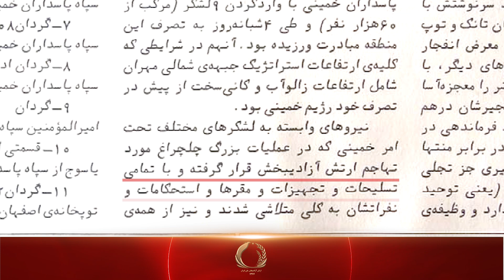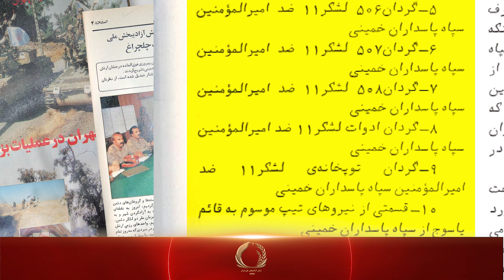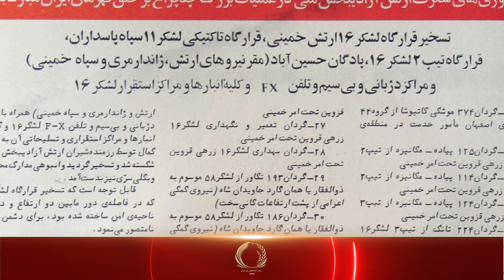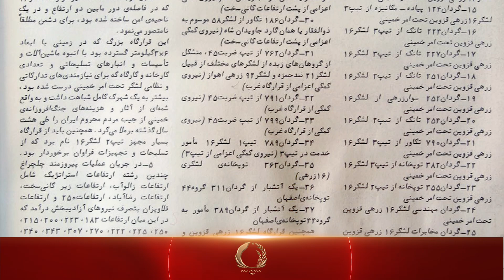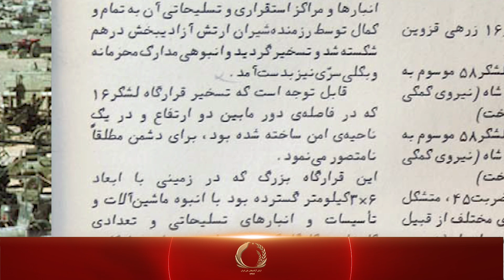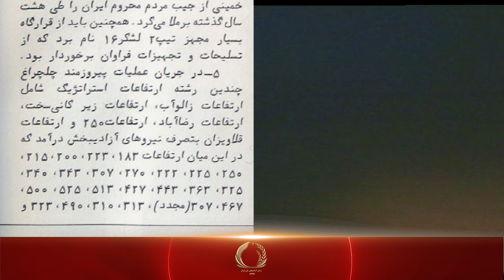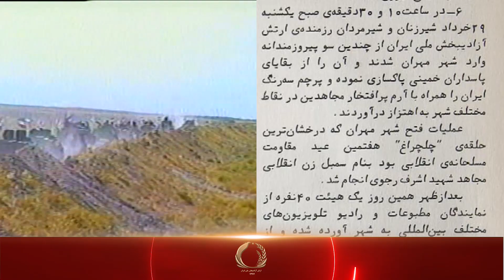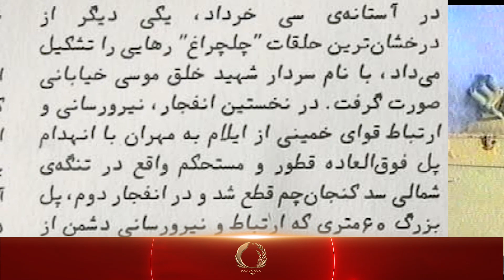عملیات بزرگ چلچراغ - فتح شهر مهران توسط ارتش آزادیبخش ملی ایران در سال ۱۳۶۷ - قسمت سوم